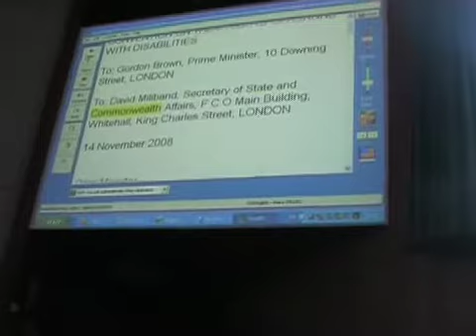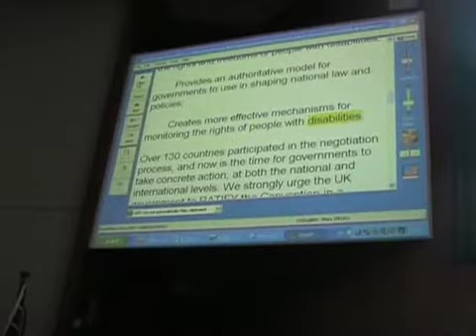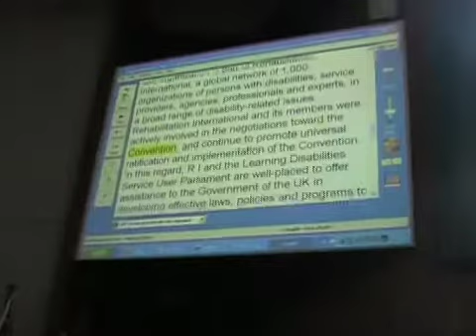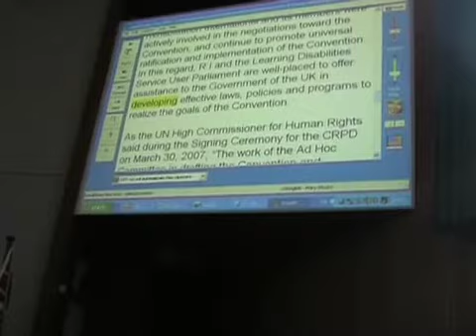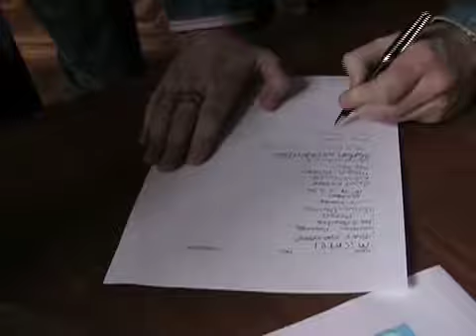Convention on the Rights of Persons with Disabilities: CRPD: Part 2: Petition Letter & Signing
The Learning Disabilities Service User Parliament, Co Durham, UK, petitions the UK Government to ratify the United Nations Convention on the Rights of Persons with Disabilities. Part 2: Michael reads the Rehabilitation International Government Advocay Letter, which Members of the LD Parliament sign to send to the Prime Minister and Secretary of State and Commonwealth Affairs. 14 November 2008.